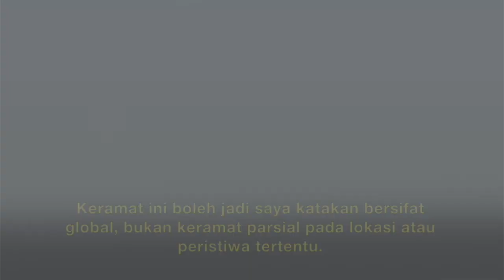Di Antara Keramat Teragung Syekh Behjat adalah 'Menghidupkan Jiwa' Manusia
SAFINAH TV - Apakah keramat teragung Syekh Behjat di mata SHN?
Selamat Menyaksikan...